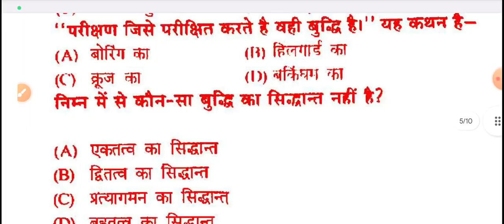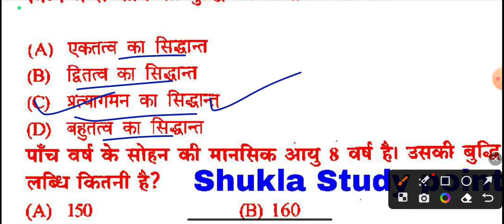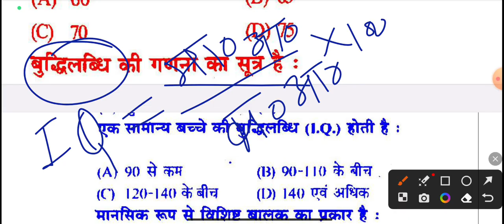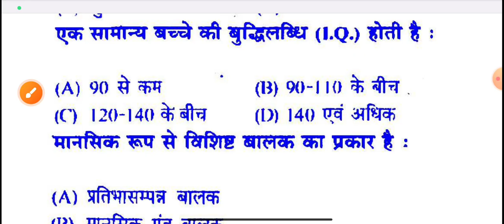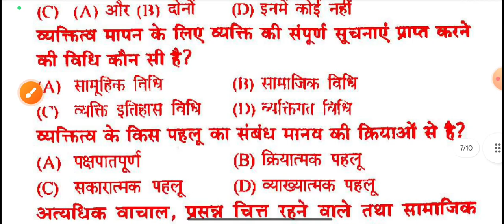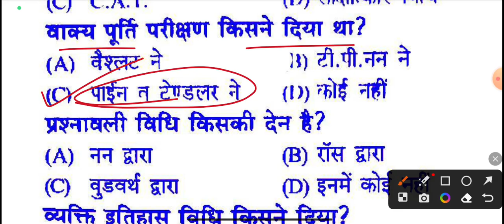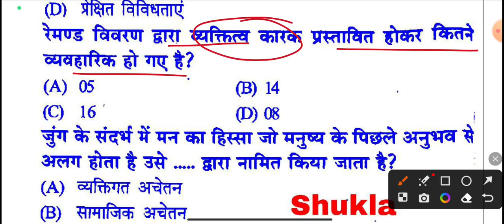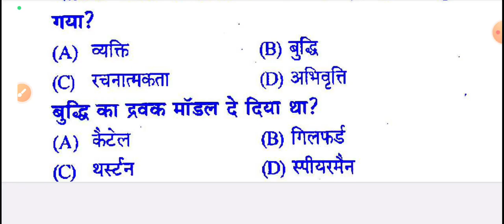🔴Live आज शाम 7 बजे | Education BA 5th Semester | Solved Model paper-2024 | Paper-2 | Top-150 Part-2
Tags-: education ba 5th semester objective model paper-2024 paper-1 educational assessment, education ba 5th semester paper-1 chapter-1, educational assessment Notes, education ba 5th semester unit-1 paper-1, education live class for ba 5th semester 2024,
education ba 5th semester solved question paper-2024, education ba 5th semester solved paper 2024, education ba 5th semester new syllabus-2024, educational assessment, education paper-1 for ba 5th semester new syllabus 2024,
education solved subjective model Paper-2024 for ba 5th semester,
education model Paper for ba 3rd year 5th semester 2024,
education for ba 5th semester solved model Paper-2024, shikshashastr ba 5th semester, education ba Semester-v, education notes ba 5th semester, education live class ba 5th semester, education ka solved model Paper-2024 ba 5th semester,
education ba 5th semester new model paper 2024,